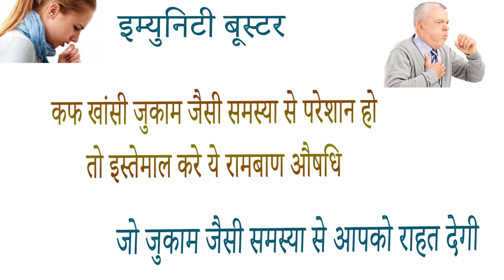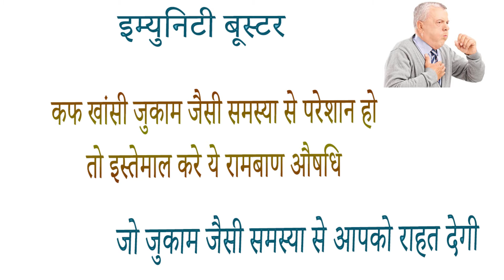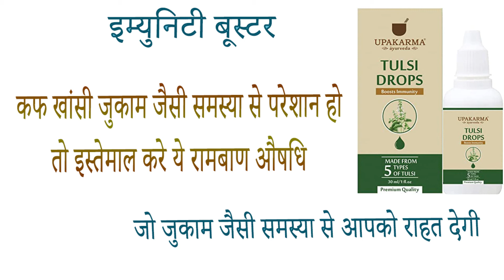UPAKARMA Ayurveda Tulsi Drops benefits side effects uses price dosage and review in hindi